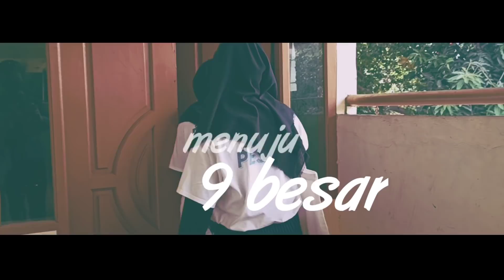LINE FOLLOWER - MAN 3 JAKARTA - THE GIFTED